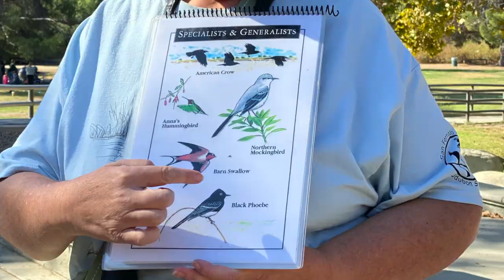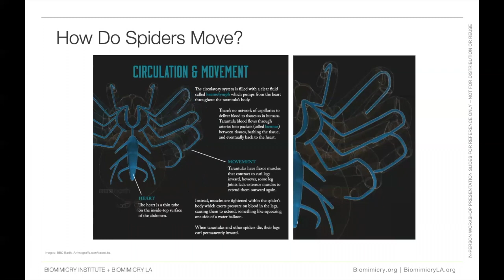Colin Mangham & Biomimicry LA: Creating Urban Conditions Conducive to Life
Colin Mangham is the Founder of Biomimicry LA (with its locally-attuned Biomimicry Labs), and has been a professional in the biomimicry community for over a decade. In this video, hear from Colin and fellow Biomimicry LA members Margot Smit, Anne LaForti, Laura Erlig, and Andrew Paden about how they’re exploring nature’s billions of years of R&D to inspire a Greater Los Angeles.